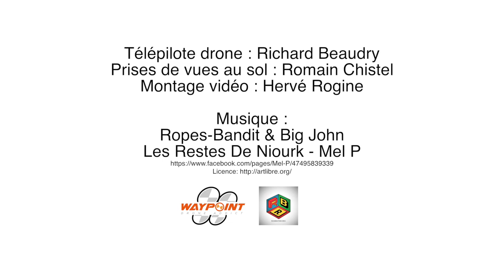Moto Club Basly HD